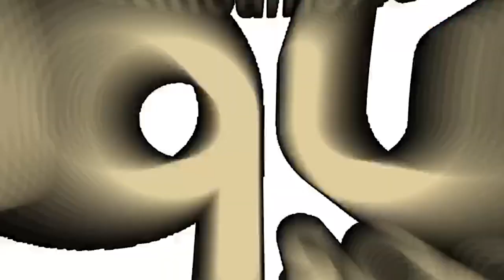Mundial de Doha 2024 | Mexico arraza en clavados | EP1 S2 - Aqua Sports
Bienvenidos al primer episodio de nuestro podcast en el canal de Aqua Sports. Hoy discutiremos el Mundial de Doha 2024, donde México destacó en los clavados. Nuestro invitado especial, David Marte, entrenador presente en el evento, compartirá sus impresiones.
También tendremos algunas noticias relevantes de natación.
 ¡Acompáñanos en esta nueva aventura!

Aqua Sports: @aqua.sports.latin
Adrian Marte: @adrianmarte
Radhames Kalaff: @coach_kalaff